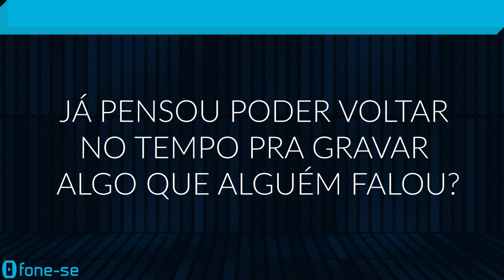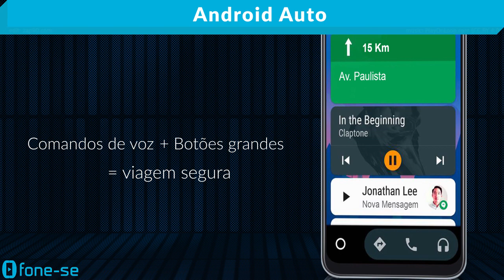3 Aplicativos Grátis para o Galaxy A30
Nesse vídeo você vai conhecer 3 aplicativos indispensáveis para ter no Samsung Galaxy A30.

Links para comprar (Galaxy A30)

Apps grátis:

Já pensou poder voltar no tempo pra gravar algo que alguém falou? Pois é isso que o Cogi faz. Ele volta 15 segundos pra recuperar informações importantes de uma aula ou reunião. E ainda permite adicionar fotos e anotações junto com o áudio. Esse app é genial.

O SwiftKey é um teclado alternativo pro seu celular. Ele aprende o seu estilo de escrever para dar previsões e correções certas pra você. Tem digitação por gestos, muitas línguas para usar, além de várias imagens divertidas. E ainda dá pra personalizar do jeito que você quiser.

Com o Android Auto você não precisar encostar no celular enquanto dirige. Ele usa comandos e voz e botões bem grandes pra deixar sua viagem super segura. Mostra mapas em tempo real, mensagens, faz ligações, e ainda toca músicas. E o melhor: dá pra usar com o Waze.